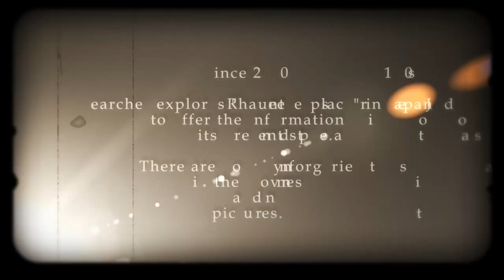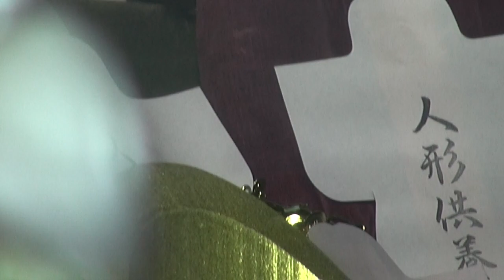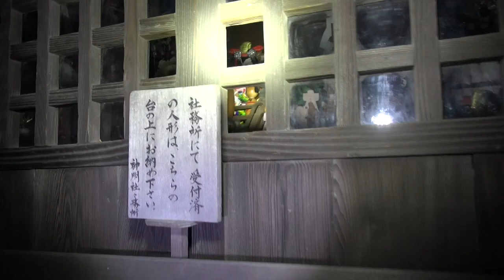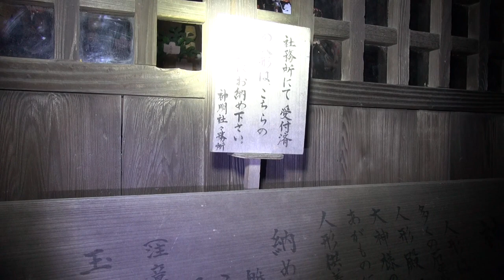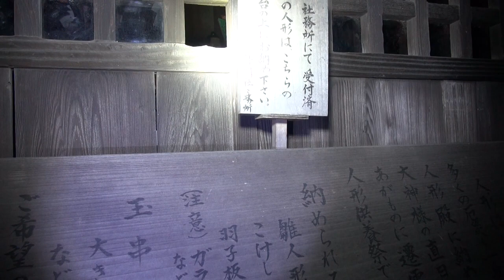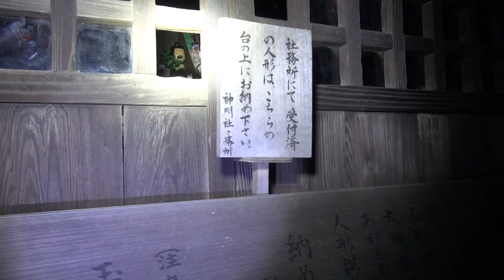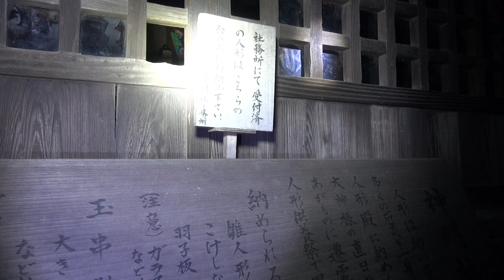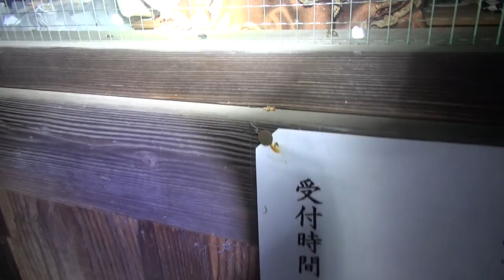閲覧注意 Ghost Research 2015 人形に魂がヤドル 怪奇音声 人形供養02編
心霊マニアの旅 Ghost Research 2015 人形に魂がヤドル 怪奇音声呪え編
今回は人形供養の場所に行きました
閲覧注意 8025秒に音声が感覚的には首を絞められた感じで自分は息が出来なくなって苦しい思いをしました。
次回に人形のフルVerをアップします、他にも呪われた人形をアップにする際に音声が・・・・・